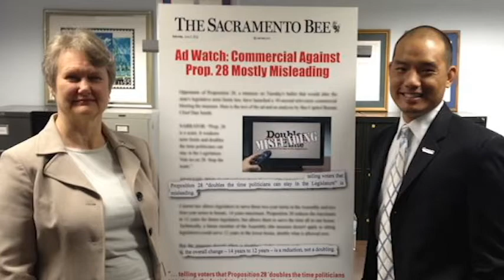Why give to the League of Women Voters of California?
LWVC has an amazing community of members, volunteers and donors.  We asked  Carole, Robbie and Susan to share what inspires them to donate to the League.